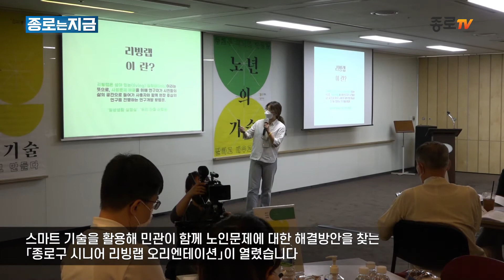[종로는 지금] 종로구 시니어 리빙랩 오리엔테이션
「종로구 시니어 리빙랩 오리엔테이션」 개최
2021.7.7.(수) / 종로구청

스마트 기술을 활용해 민관이 함께 노인문제에 대한 해결방안을 찾는
「종로구 시니어 리빙랩 오리엔테이션」이 열렸습니다

이번 사업을 통해 종로구는 노인문제에 대한 적극적 해결책을 마련하고
어르신이 행복한 도시를 만들기 위해 앞장설 계획입니다